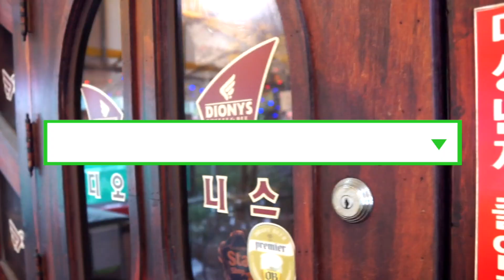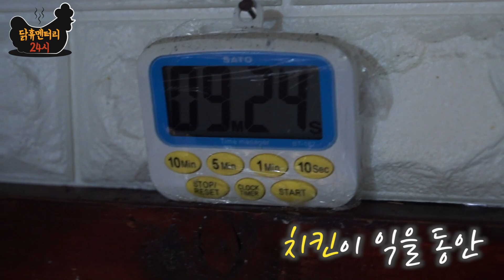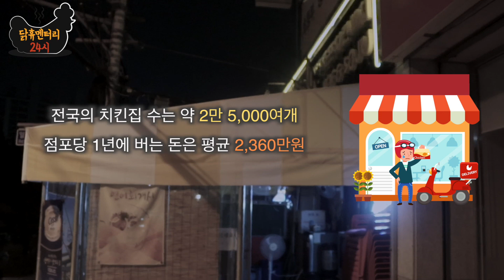[닭휴멘터리]여름 대목 우리동네 치킨집의 하루는?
"한 여름엔 역시 치맥이지!"
여름 대목맞은 자영업계의 1인자 치킨집.
통계에 따르면 하루에 치킨집 11곳이 생기고 8곳이 없어진다는 치킨집, 과연 어떨까? 서울경제신문 기자가 직접 아르바이트를 체험해봤습니다!